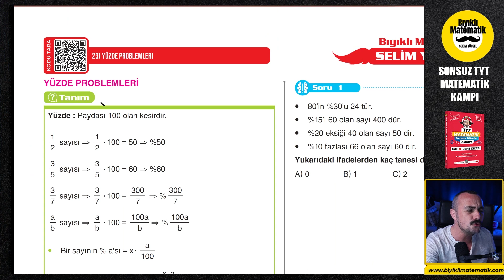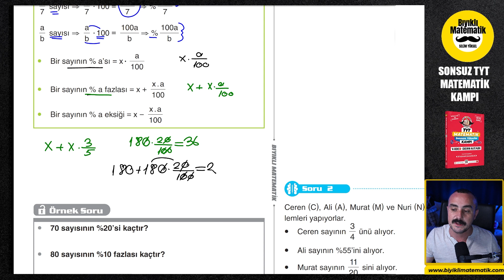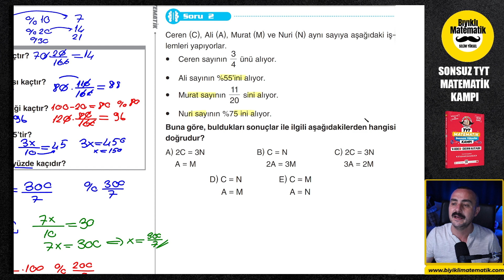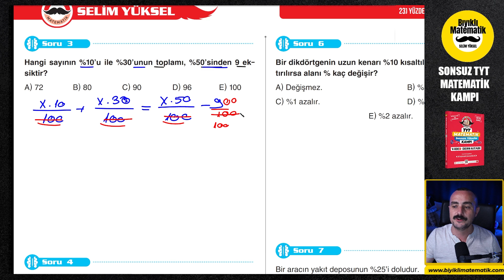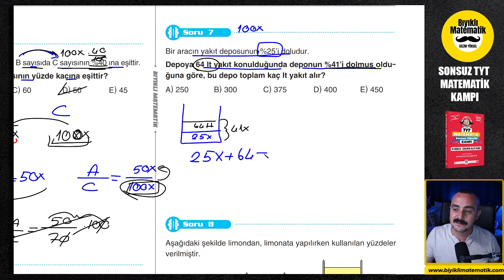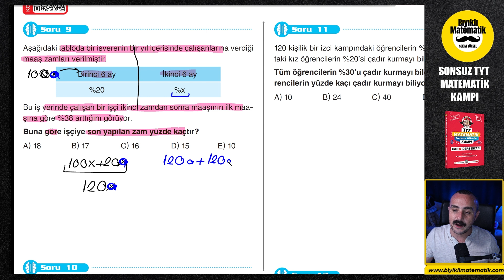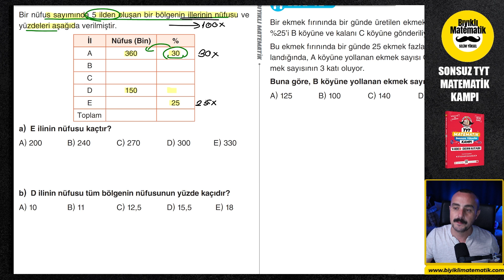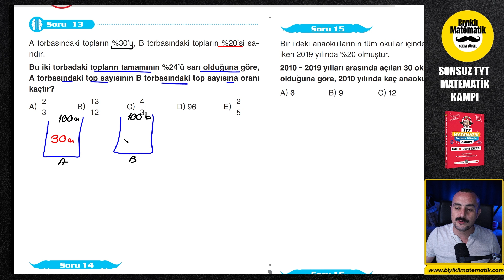Yüzde Problemleri 1 | Sonsuz TYT Matematik | 28.Gün | 1. Video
yüzde problemleri konu anlatımı ve ösym tarzı yeni nesil soru çözümleri
Sonsuz TYT Matematik Kampında önce konu anlatımlarımızla konuyu tüm ayrıntısı ile öğreneceksiniz. Çözdüğümüz öğreten sorular ile konuyu tüm ayrıntısı ile öğrenecek ve hemen arkasından verdiğimiz bıyıklı sorular ile ösym tarzı sorulara alışacak ve soru bankalarındaki sorulara hazır hale geleceksiniz. Konu bitiminde verdiğim ödevleri yaptığınızda tüm eksikler giderilmiş olacak ve TYT Matematiği tek seferde bitirmiş olacaksın.